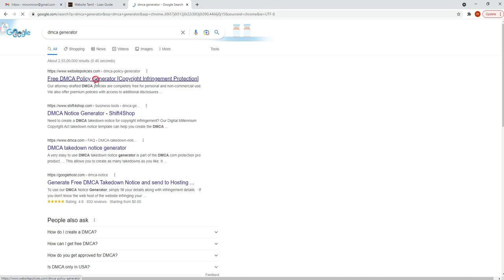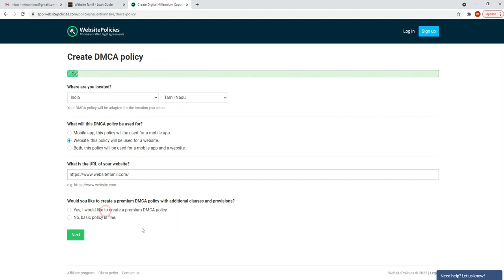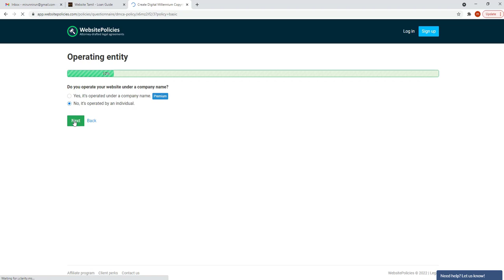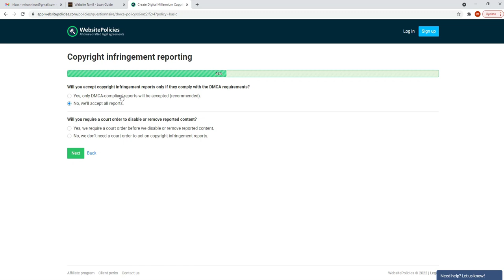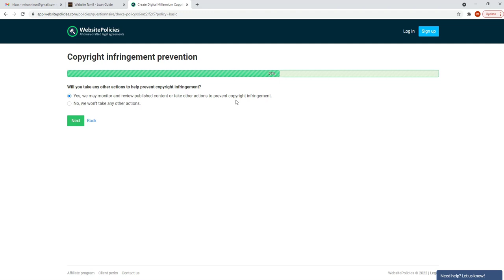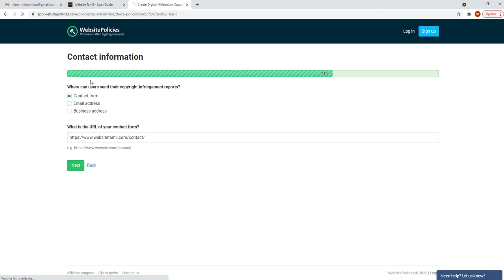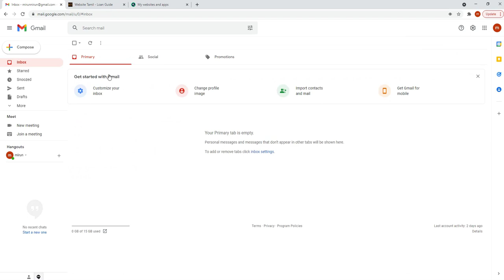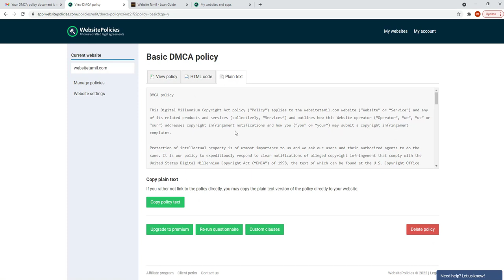How To Create DMCA Policy Free | Tamil Bloggers